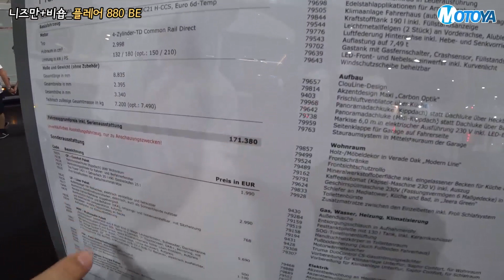[2019카라반살롱]캠핑카에 스쿠터가 들어간다?! 니즈만+비숍 플레어 880 BE#캠핑카#모터홈#데일리#Flair880BE#NiesmannBishcoff#caravansalon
안녕하세요? 모토야입니다.
이번에 모토야에서는 독일 뒤셀도르프에서 만난 니즈만+비숍(Niesmann+Bishcoff)사의 플레어 880BE 모델을 소개 드립니다. 이베코 데일리 모델을 기반으로 제작된 이 모터홈은 고급스러운 내외관을 비롯하여 큰 차체를 바탕으로 하는 넉넉한 실내공간과 수납공간이 특징입니다.

현지 판매가격(시작가)
171,380유로(한화 약 2억 2,075만원)부터

전시차량 가격
253,075유로(한화 약 3억 2,560만원)

- 영상문의
- 캠프야 다음카카오 모터홈 잡지
- 모토야에서는 영상과 함께 네이버, 다음, 네이트에
  기사 서비스를 같이 제공하고 있습니다.